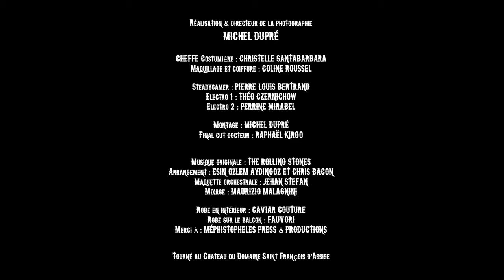Paint it, Black - from Wednesday (Cello Cover + Sheet Music) | Jeanne Dorche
Here's an exciting new challenge that Jeanne Dorche is thrilled to present! "Paint it, Black - from Wednesday" from the series "Wednesday," a superb "Cello Cover + Sheet music" of this Rolling Stones song! ► The original song's intensity and melancholy by the Rolling Stones are expressed in this magnificently orchestrated and staged cello version. This video reveals the tragic character of the work in all its dimensions. This cover is also highlighted in the series "Wednesday," where it accompanies dramatic scenes, enhancing the film's dark and mysterious atmosphere.

Director & Director of Photography:
Michel Dupré

Costume Designer: Christelle Santabarbara
Makeup and Hairstyling: Coline Roussel

Steadicam Operator: Pierre-Louis Bertrand
Lighting Technician 1: Théo Czernichow
Lighting Technician 2: Perrine Mirabel

Editing: Michel Dupré
Final Cut Doctor: Raphaël Kirgo

Original Music: The Rolling Stones
Arrangement: Esin Ozlem Aydingoz and Chris Bacon
Orchestral Mockup: Jehan Stefan
Mixing: Maurizio Malagnini
Indoor Dress: Caviar Couture
Balcony Dress: Fauvori
Special thanks to: Méphistopheles press & productions

Filmed at Chateau du Domaine Saint François d’Assise